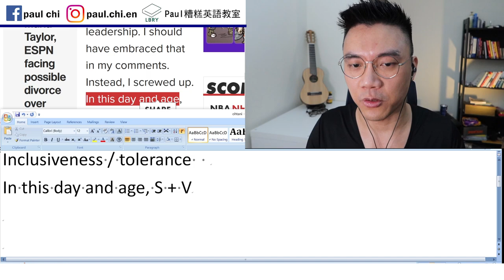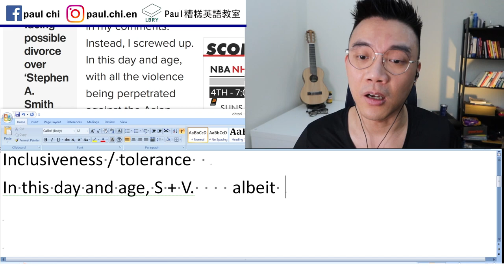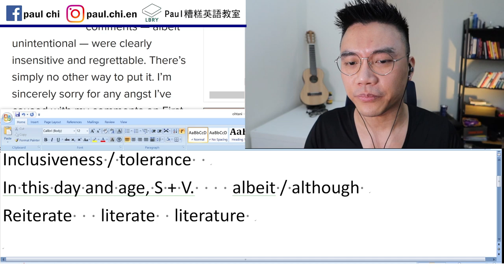【免費英文課 episode 222】大谷翔平英文不好被嘴？！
Notes:  ballpark  interpreter    lousy
Play the race card    It (the mistake) is on me.
Inclusiveness / tolerance
In this day and age, S + V.    albeit / although
Reiterate

LBRY: Paul老師的糟糕英語教室